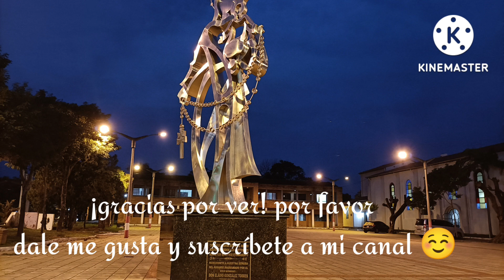viaje de Concepción a Cnel. Oviedo